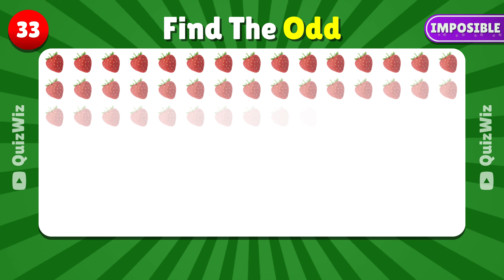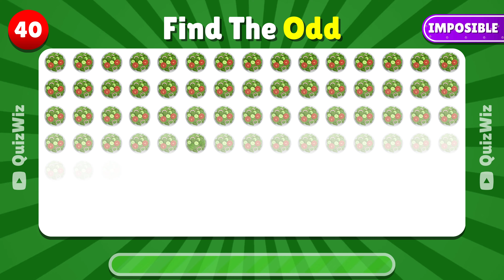Find The ODD One Out - FOOD Edition! | Emoji Quiz 🍔🍕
Get ready for a mouthwatering challenge in our "Find The ODD One Out - FOOD Edition" video! Can you spot the odd food item in each set? From pizza toppings to dessert delights, test your foodie instincts and see if you can identify the culinary oddities.

This interactive and fun game will have you on the lookout for the unique among the delicious. Whether it's a burger, fries, or sweets, every set holds a surprise. Play along and showcase your food knowledge in the comments below!

Hit play, sharpen those visual taste buds, and embark on a flavorful journey of finding the odd one out. 🍽️🔍🎉